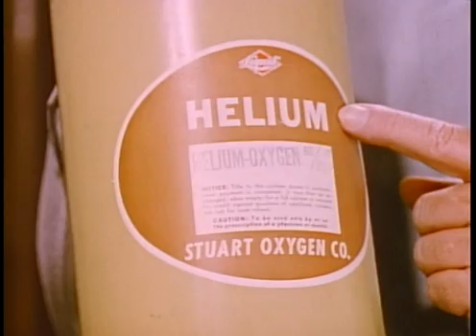Invisible Forces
Dr. Moon demonstrates some invisible forces you cannot see but are REAL.
Just because you cannot see something does not mean it is not there.